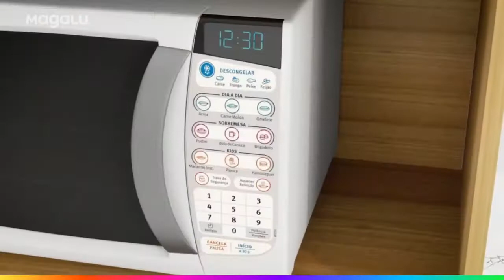Conheça O Micro ondas Electrolux MTD30 20L - OFERTAS E PROMOÇÕES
COMPRANDO NO LINK ACIMA ESTARÁ AJUDANDO NO CRESCIMENTO DO CANAL.
Micro-ondas 20 litros da Electrolux. Possui 09 Receitas pré-programadas: arroz, carne moída, omelete, pudim, bolo de caneca, brigadeiro, macarrão instantâneo, pipoca e hambúrguer e as teclas Menu Descongelar, Menu Kids, Menu Dia a Dia, Menu Sobremesa, Tecla Aquecer Refeição, Tecla Início + 30s, Tecla Relógio e Tecla Mudo: é só apertar a tecla “0” por 4 segundos e o som de “bip” desaparece. Tem ainda 10 níveis de potência, de manter aquecido até assar bolos e preparar carnes, trava de segurança que permite travar o uso do aparelho quando você quiser (ideal para evitar que crianças ou pessoas não autorizadas a usar o produto possam acioná-lo), além de painel e classificação energética A.
Marca Electrolux
Informações técnicas - Referência MTD30
Informações técnicas - Modelo MTD30
Capacidade 20l
Cor Branco
Potência 1130W
Níveis de potência 10 níveis de potência: De manter aquecido até assar bolos e preparar carnes. São diversos ajustes de potência para cozinhar
em seu micro-ondas.
Diâmetro do prato 27cm
Painel sim
Frequência 60Hz
Voltagem 110 Volts
Função grill não
Funções - Receitas pré-programadas 9 Arroz, carne moída, omelete, pudim, bolo de caneca, brigadeiro, macarrão instantâneo, pipoca e hambúrguer,
Funções - Teclas - Menu Descongelar;
- Menu Kids;
- Menu Dia a Dia;
- Menu Sobremesa;
- Tecla Aquecer Refeição;
- Tecla Início + 30s;
- Tecla Relógio.
Funções - Programas extras - Tecla Mudo: É só apertar a tecla “0” por 4 segundos e o som de “bip” desaparece.
Funções - Prato giratório Sim
Funções - Relógio sim
Funções - Trava de segurança sim tecla que permite travar o uso do aparelho quando você quiser. Ideal para evitar que crianças ou pessoas não autorizadas a usar o produto possam acioná-lo.
Certificações BRA 13/00776.
Garantia - Prazo de garantia 01 ano (3 meses de garantia legal e mais 9 meses de garantia especial concedida pelo fabricante).
Conteúdo da embalagem - 01 Micro-ondas.
Classificação Energética A.
Medida interna 29,4x20,4cm
Frequência do micro-ondas 2450MHz
Download do Manual